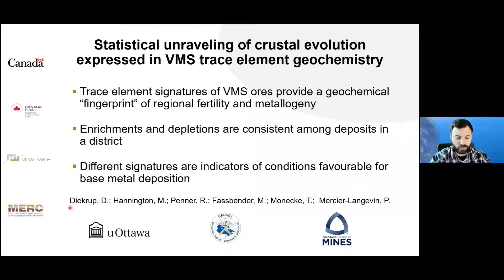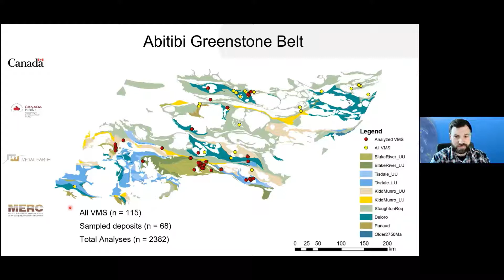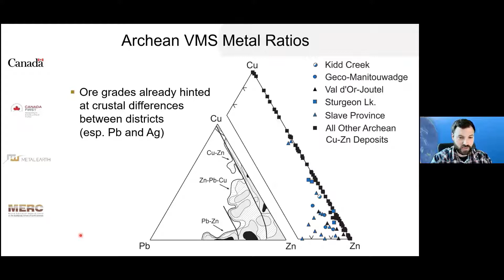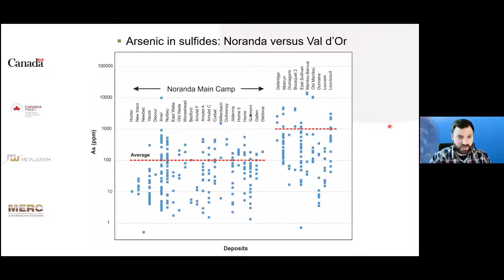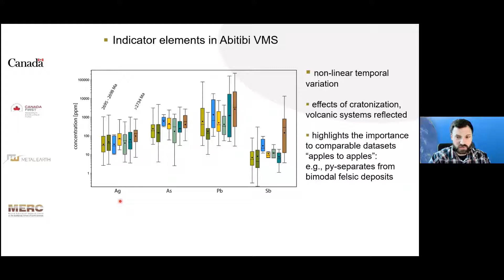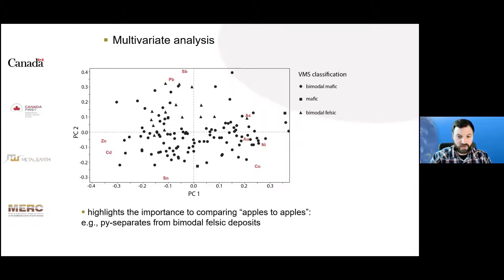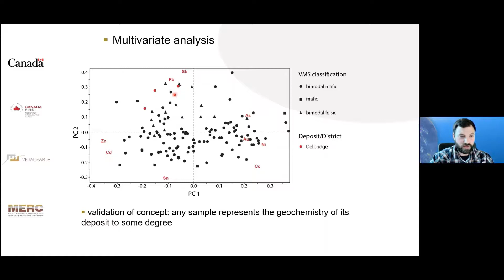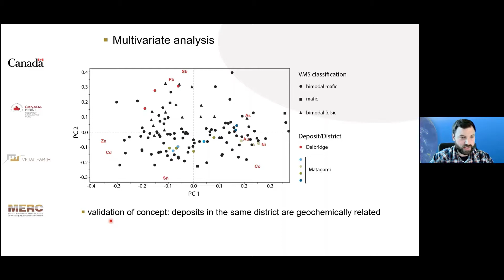VMS Thematic Projects Update (4 of 4)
David Diekrup presents the Sulfide Geochemistry portion of the VMS Thematic Project update. Presented at the Metal Earth Partners Meeting, November 8, 2021, as part of the Thematic Projects section of the meeting.